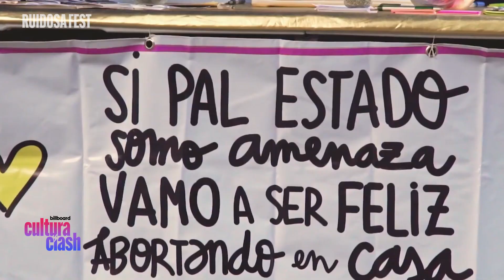Watch Ally Brooke, Francisca Valenzuela & Nick Huff Barili Talk About Latinx | Cultura Clash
On this week’s Billboard's 'Cultura Clash,' Chilean singer-songwriter Francisca Valenzuela, journalist Nick Huff Barili, and former Fifth Harmony star-turned-solo singer Ally Brooke took center stage to discuss the term Latinx.